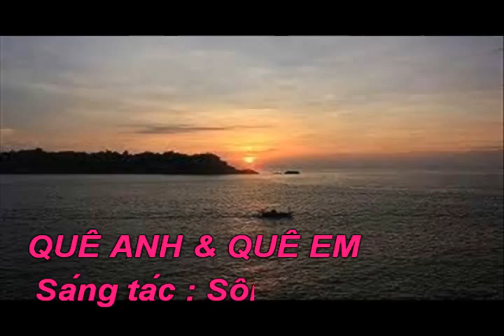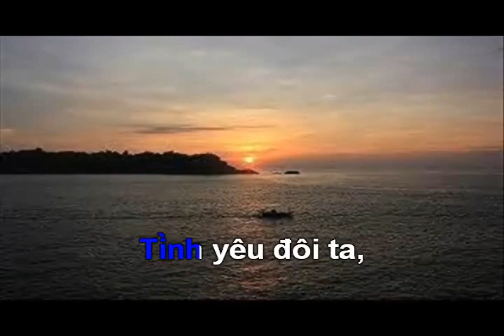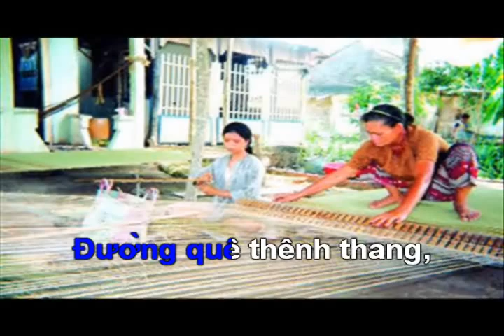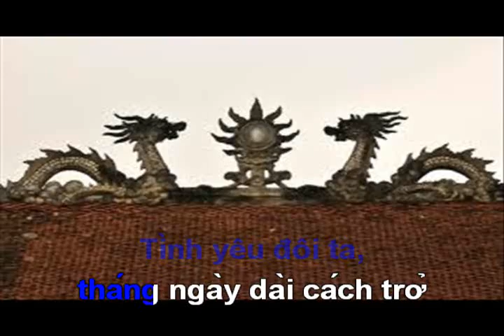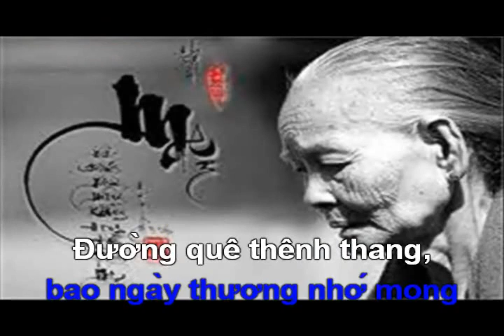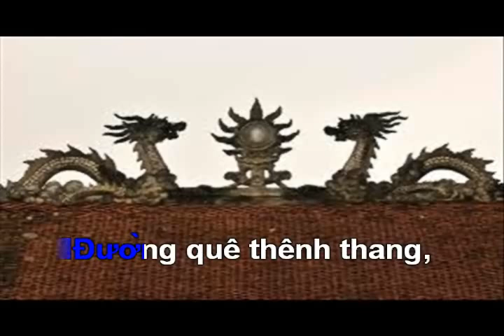[Karaoke] QUÊ ANH & QUÊ EM_karaoke Lấp Vò